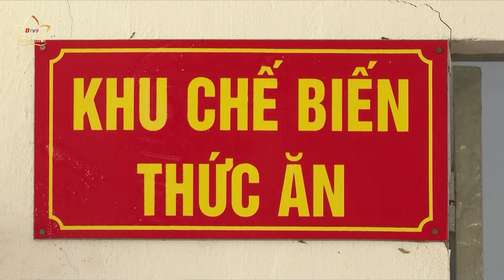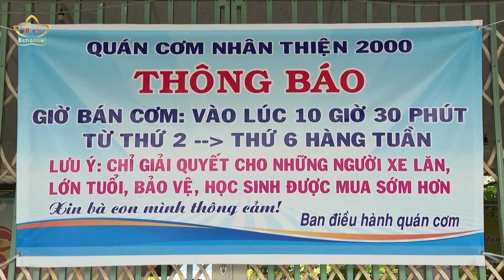Quán cơm Nhân Thiện 2000 nơi Xứ Dừa | Bchannel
1.000 đồng hay 2.000 đồng có thể mua được một bữa ăn ngon. Điều đặc biệt đó đã xuất hiện ở quán ăn Nhân Thiện 2000 giữa lòng TP. Bến Tre, tỉnh Bến Tre.